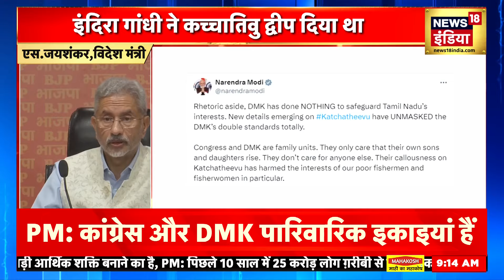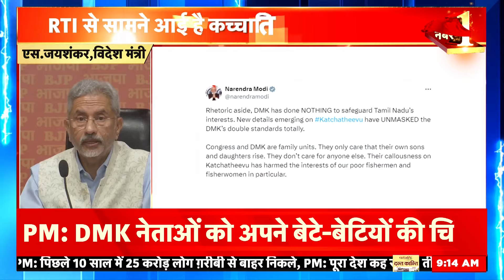'INDIA' Maharally : विपक्ष की रामलीला मैदान में रैली, Rahul, Tejashwi, Akhilesh सभी जमकर बरसे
कल दिल्ली के रामलीला मैदान में 27 पार्टियों के नेताओं ने मंच साझा किया। सुबह से शाम तक रामलीला मैदान में तानाशाही हटाओ...लोकतंत्र बचाओ का नारा गूंजता रहा। लेकिन रैली में इस नारे के बीच जो दिखा वो चौकाता है। प्रधानमंत्री नरेंद्र मोदी को घेरने निकले विपक्ष के नेता अपना-अपना राग अलापते रहे। कहा गया की रैली चुनावी नहीं है, लेकिन एक दो नेताओं को छोड़ दें तो बाकी के सभी अपनी भड़ास निकालते ही दिखे...ऐसे में सवाल ये, कि क्या विपक्ष इसी दम पर दावा कर रहा है कि वो मोदी के विजय रथ को रोकने में सक्षम है। रामलीला ग्राउंड की फ़ुल रिपोर्ट देखिए...समझने में मदद मिलेगी।